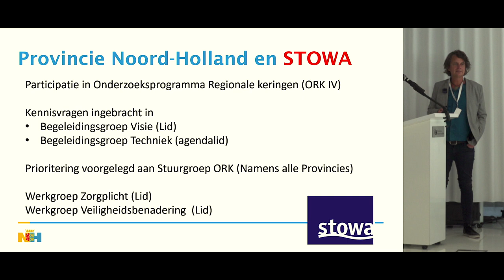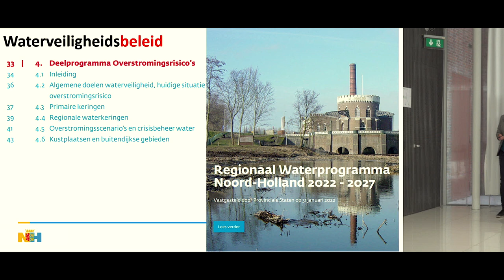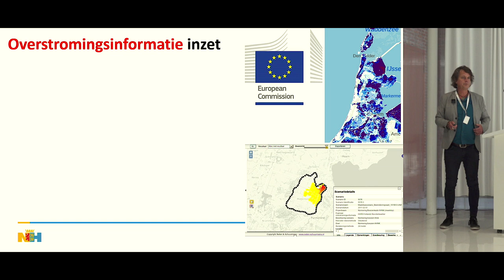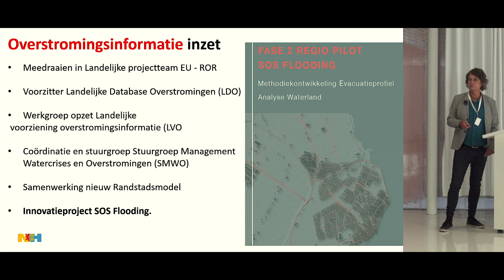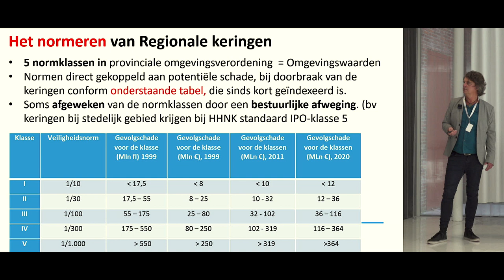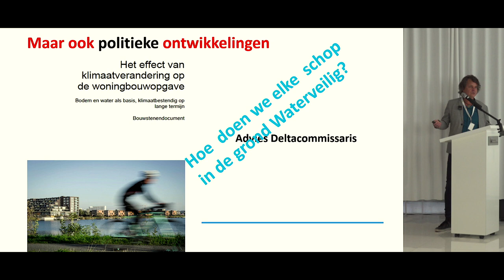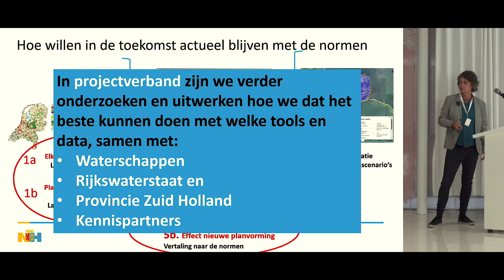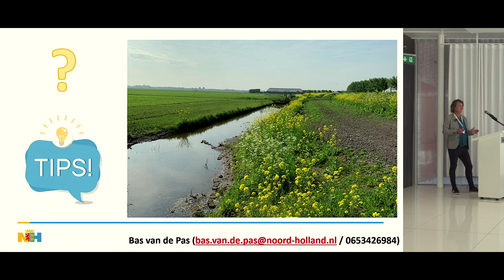Bijeenkomst | Kennisdag Regionale Keringen, toezicht (registratie) | 2022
Kennisdag Regionale Waterkeringen

Op donderdag 2 juni 2022 vond de jaarlijkse Kennisdag Regionale Waterkeringen plaats, bij de provincie Noord-Holland. Het is dé dag waarop we kennis, ervaringen en nieuwe inzichten met u willen delen rondom de veiligheid en het instandhouden van regionale keringen.